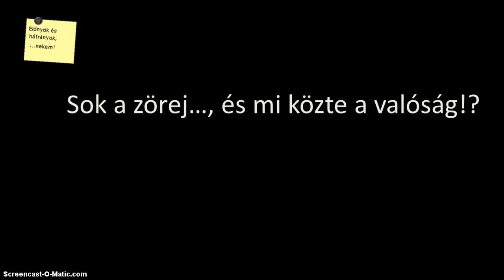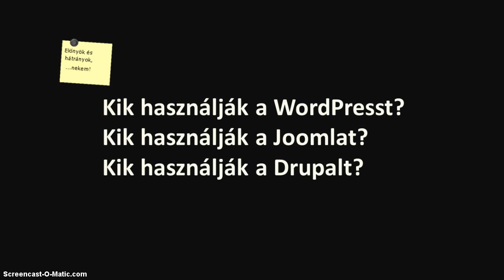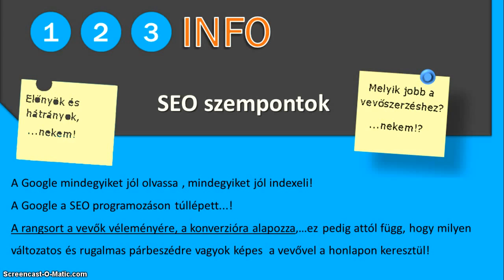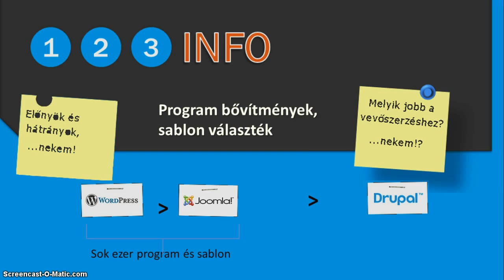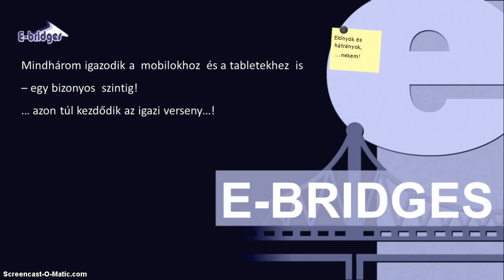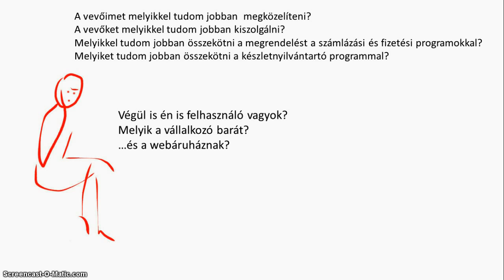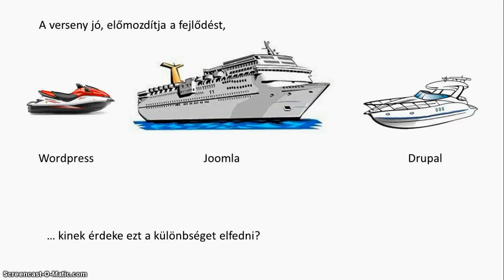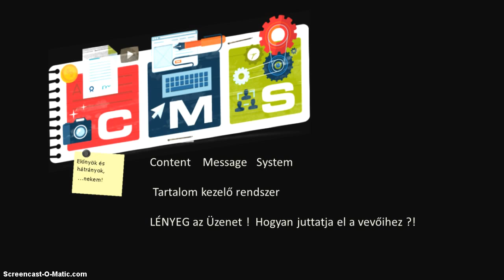Joomla wordpress Drupal összehasonlítás